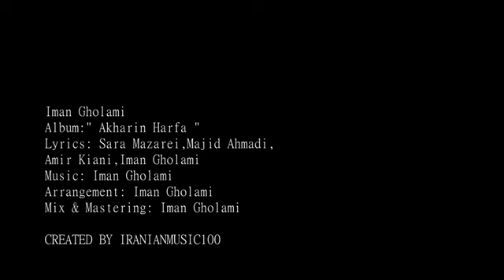Iman Gholami - Akharin Harfa (Full Album)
Iman gholami akharin harfa